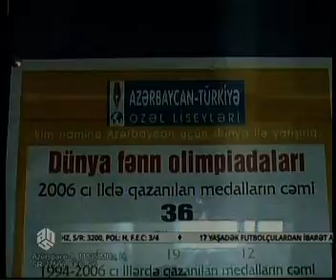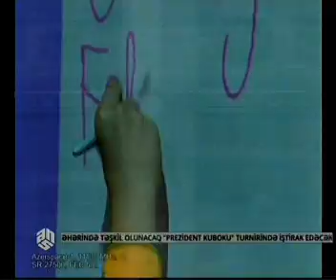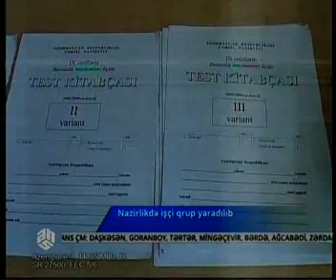Araz kursları bağlanır